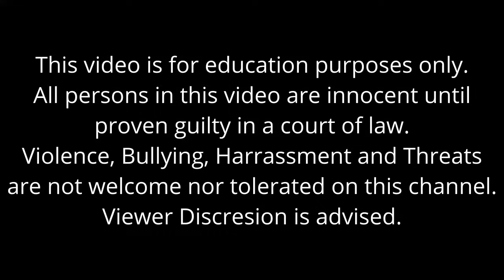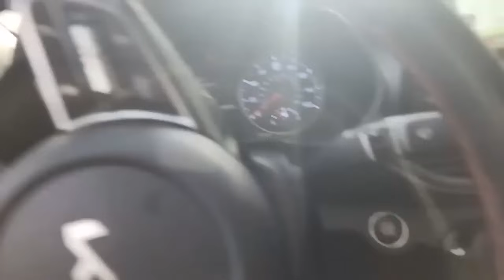Police arrive to question 33 year old man who wanted to meet a 14 year old girl. BUSTED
Thomas Tommy Fellows with Colorado Ped Patrol (CPP) catches Fabian who arranged a meet up with an under age girl.